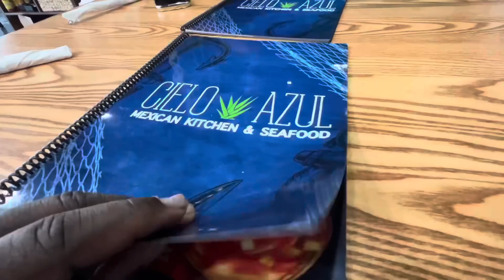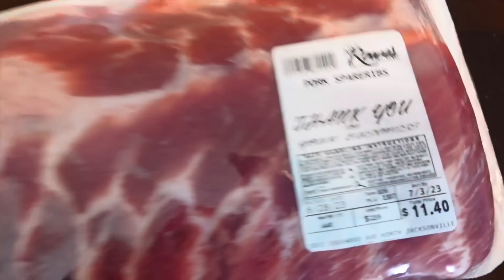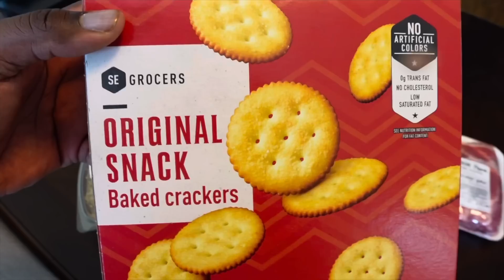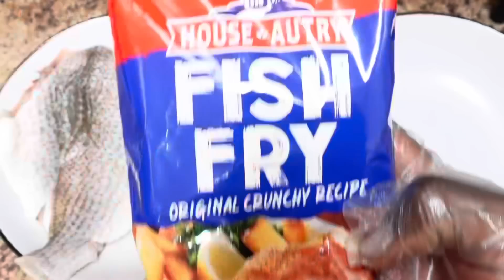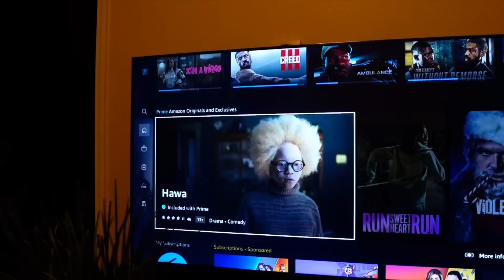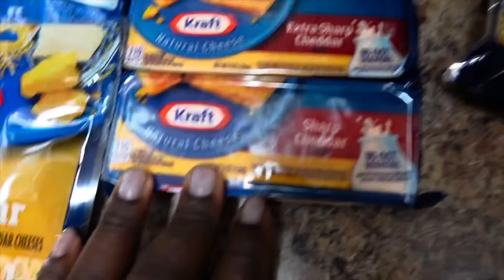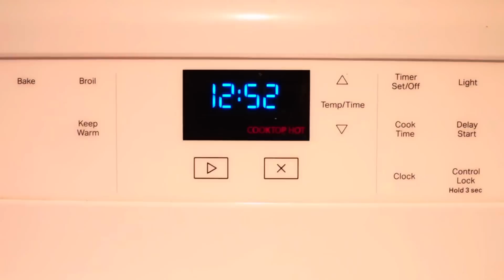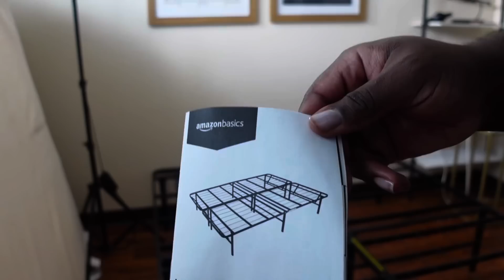WEEKEND VLOG: COOKING FOR 24 HOURS | COOK WITH ME + ANOTHER NEW BED + LUNCH WITH MY BESTIES